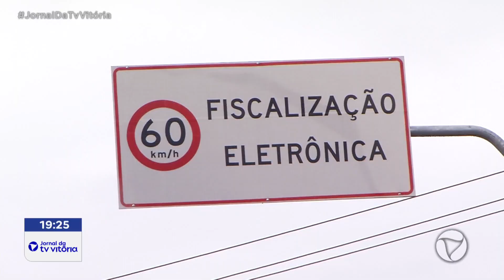Os radares da Rodovia das Paneleiras começaram a multar